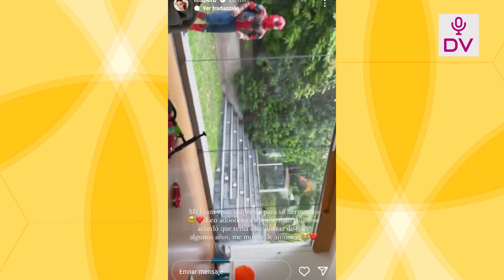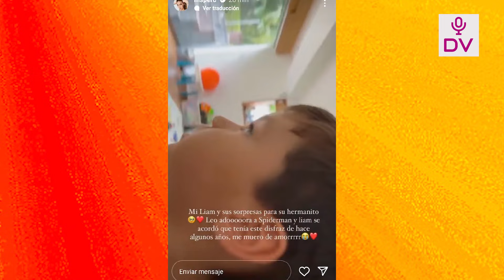NATALIE CONFIESA PROBLEMAS CONFAMILIA DE YACO Y REVELA LA RAZONPOR LA QUE NO SUBE FOTOS CON SUSUEGRA